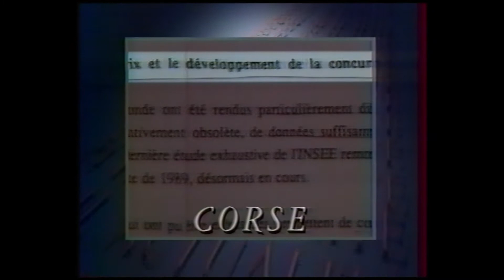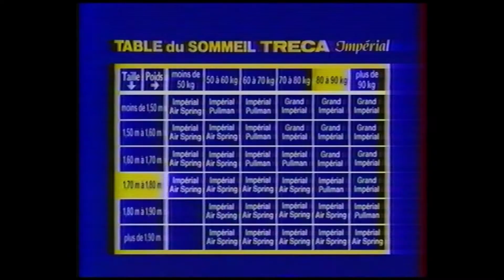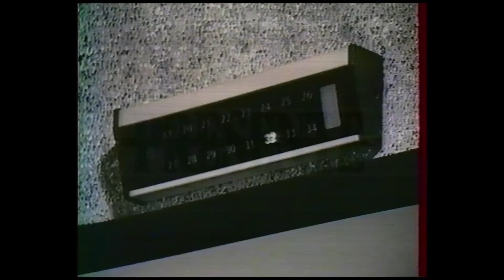Antenne 2 - Fin JT / Météo / BA / Stars à la barre (12 Septembre 1989)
[VHS SECAM Mono]
Contenu :
- Fin du JT présenté par Henri Sannier
- Météo
- Pub
- BA Figures
- Jingle "Allumez la passion"
- Jingle "A2 Présente"
- Début "Stars à la barre" présenté par Daniel Bilalian (Sujet traité : Sécurité dans les transports en commun)
Matériel utilisé pour la numérisation : Sony SLV-SE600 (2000) + Sony RDR-DC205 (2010)